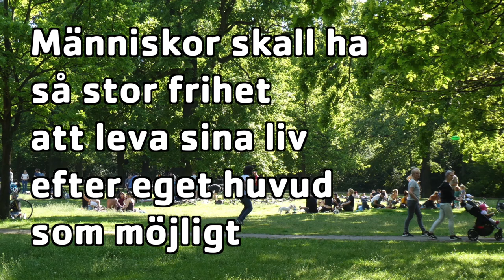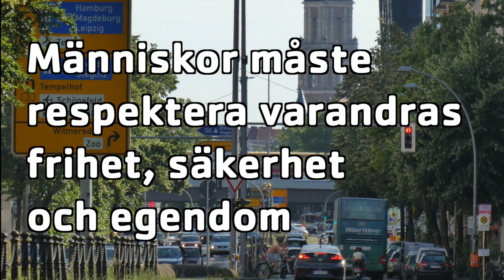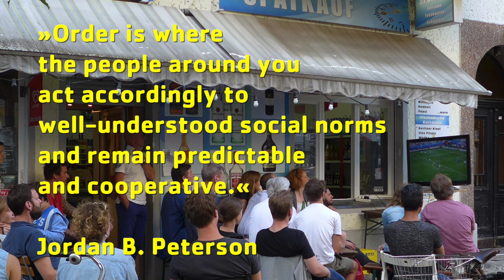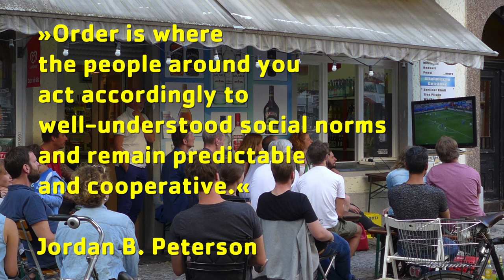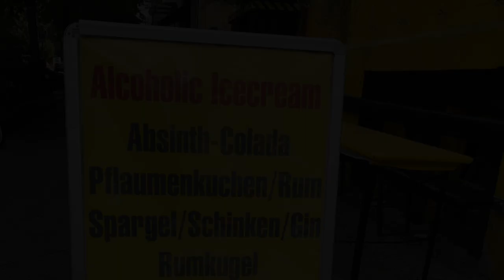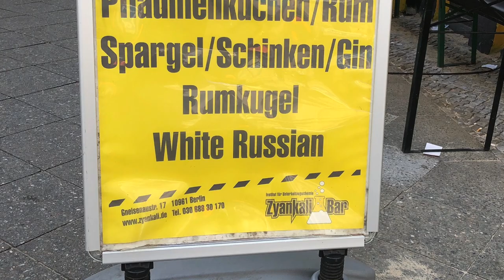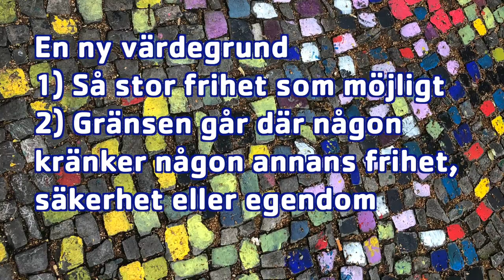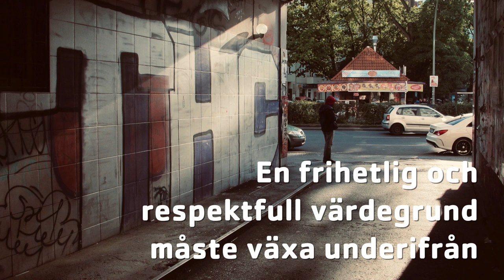HAX: Frihet och ordning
En tanke om hur mer frihet kan skapa mer ordning.

Om du föredrar text framför ljud, så är denna podcast löst baserad på denna bloggpost